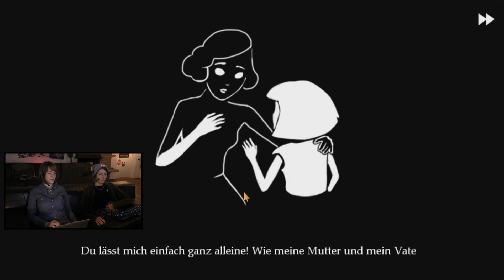[8] Fran Bow mit Sofia und Madlin | Point & Chick | 26.11.2015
Fran Bow ist ein gruseliges Adventure von Killmonday Games HB. In diesem Indie Spiel kämpft die psychisch labile Fran mit ihren Wahnvorstellungen im Irrenhaus. Schaurig und alles andere als ein Kinderspiel. Genau das richtige für Sofia und Madlin.